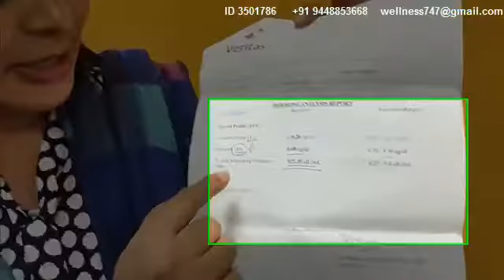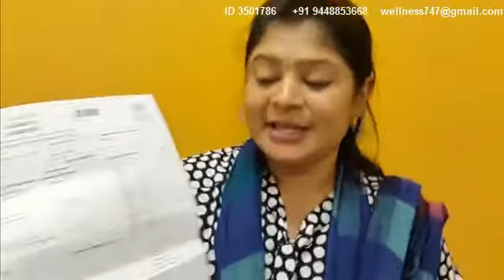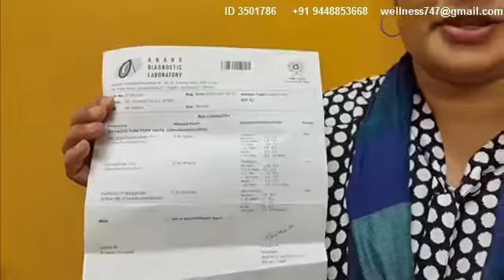Kangen water helps Thyroid patient